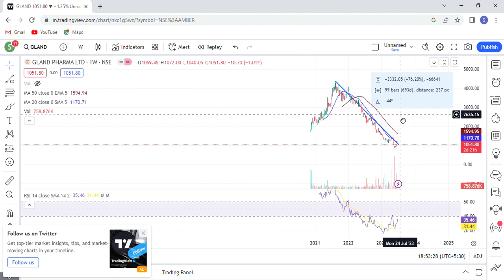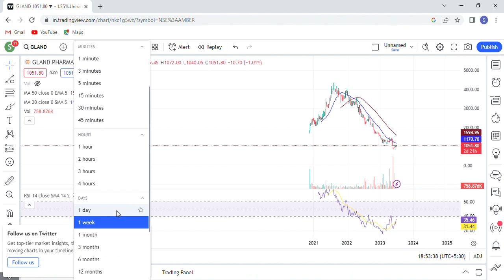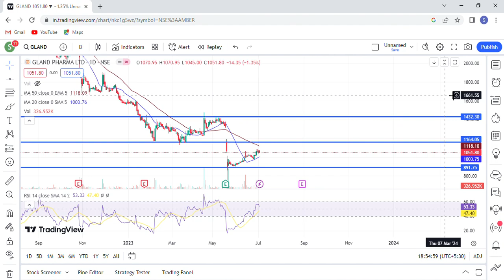Gland Pharma Share target | gland Pharma Share latest news | gland Pharma Share price today News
Topics Discussed In This Video :-)
1- gland Pharma Share
2-) gland Pharma share news today
3-) gland Pharma share latest news
4-) gland Pharma share price
5-) gland Pharma share analysis
6-) gland Pharma share price today